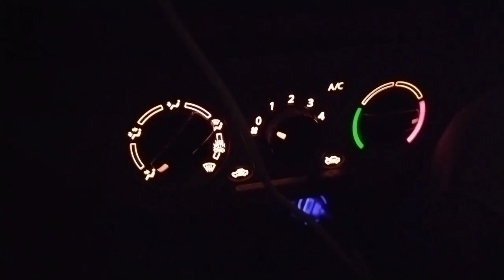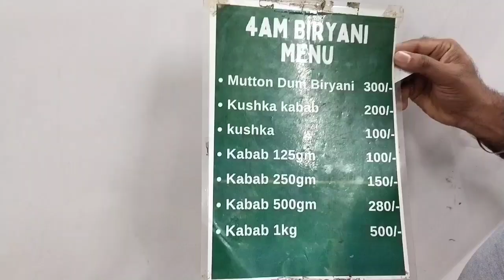రుచికరమైన బిర్యానీ 4 a.m కే//Shanta's 4am biryani//Early morning biryani point